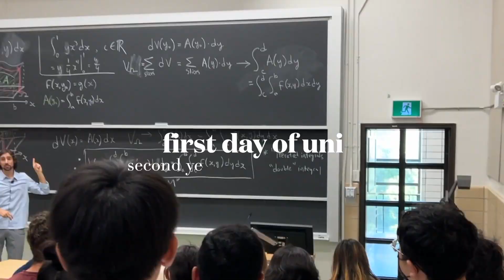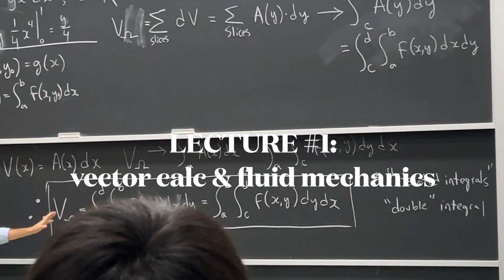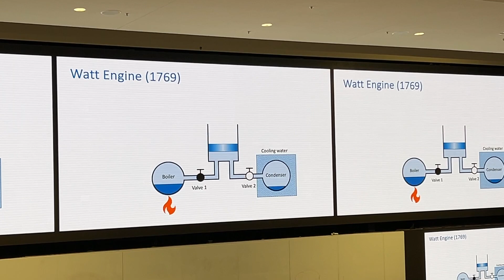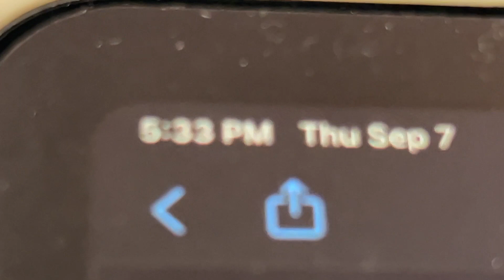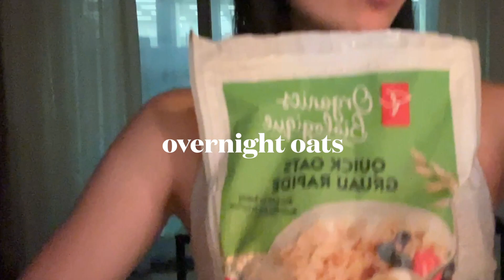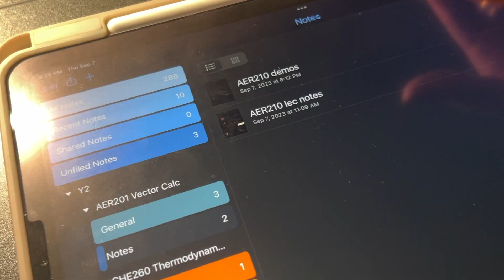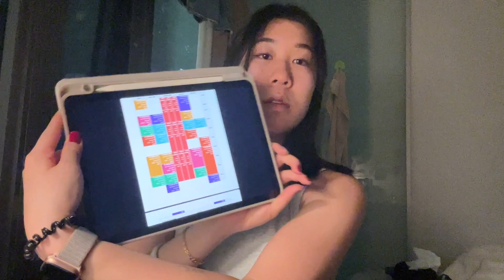FIRST DAY OF UNIVERSITY (engineering)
welcome back to my channel ♡ come along with me on my first day back to university as a second year engineering student and help me navigate my way through 6 lectures, meal prep, and notes organization.
with luv, jessa

TIMESTAMPS
0:00 preview
0:12 good morning
0:55 grwm
2:44 campus + lectures
4:36 dinner
6:20 how i organize my notes
10:12 work block